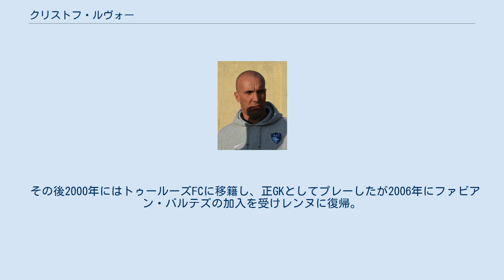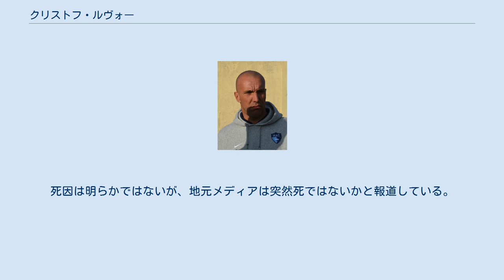クリストフ・ルヴォー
クリストフ・ルヴォー（Christophe Revault 、1972年3月22日 - 2021年5月6日）は、フランス・パリ出身のサッカー選手。
 フランスA'代表として2試合の出場歴がある。
 ル・アーヴルACの下部組織出身でPSG戦でトップチームデビューを果たし、リーグの最優秀GK候補にノミネートされた。
 PSGに移籍後はベルナール・ラマの控えとして過ごしたが、出番を欲してチームメイトだったポール・ル・グエンを頼りスタッド・レンヌに移籍した。
 その後2000年にはトゥールーズFCに移籍し、正GKとしてプレーしたが2006年にファビアン・バルテズの加入を受けレンヌに復帰。
シモン・ポプランの控えとして1シーズンを過ごした後、11年ぶりにル・アーヴルACに復帰。
リーグ・ドゥ優勝に貢献し、2度目のリーグ・ドゥ最優秀GK賞を受賞した。
 2010年に現役引退。
引退後もル・アーヴルのスカウトとして残留した。
2012年からはスポーツ・ディレクターとして活動していた。
 2021年5月6日、ル・アーブルにある自宅ですでに亡くなった姿で発見された。
死因は明らかではないが、地元メディアは突然死ではないかと報道している。
49歳没。